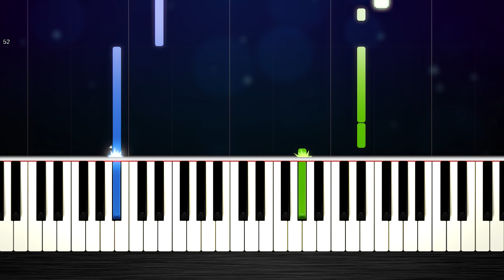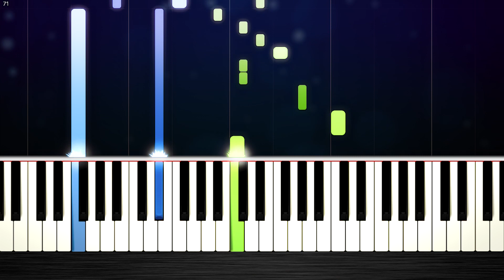Ariana Grande, Social House - boyfriend - EASY Piano Tutorial by PlutaX